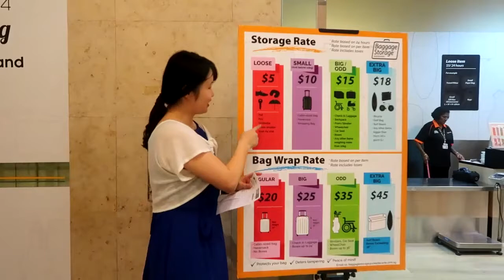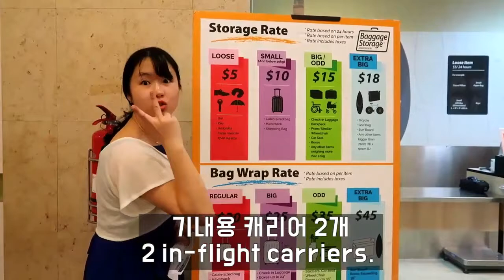[EN,KR Sub] 싱가폴 공항에 짐 맡기고 날아다녀요. Singapore Changi Airport Baggage Storage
오랜만에 짧은 영상 하나로 찾아왔습니다.

2주전 스치듯이 다녀온 싱가폴에서
짐 맡긴 이야기입니다. ㅋㅋ 정말 정말 별건 아니지만
혹시 도움이 되실 분들이 계실 것 같아 공유합니다.

(상하이발 싱가폴행 싱가폴 항공에서 다음 연결 항공편인
스쿠트항공으로는 수하물 연결을 해 줄 수 없다고 하여 ㅠㅠ
어쩔 수 없이 다시 짐 찾아 긴~ 경유시간 동안 돈 주고 맡긴..ㅋㅋ
알고보면 피곤하고 슬픈 이야기입니다.)

Hello! I am Bada Lyla.
I visited Singapore for 12 hours!  2 weeks ago.
I wanted to take a day trip in Singapore
so I had to find some place where can take my huge luggage
before my next connecting flight.

I share this vlog for someone who will be my shoes
in Changi Airport.

(Sinapore air at Shanghai Pudong Airport refused to connect my luggage to Scoot Air in Singapore so I had no option but had to re-claim my luggage at Singapore.)